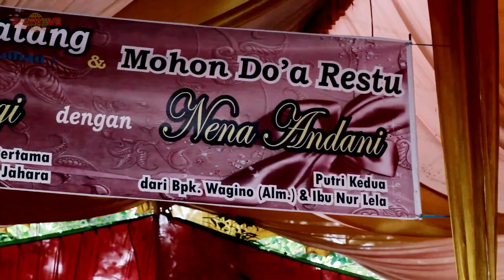PAM ENTERTAINMENT | KEMANG BEJALU | CINTA BUKAN DAUN KELADI | wd"Yogi&Nena" | SHAPA WG CHANNEL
PAM ENTERTAINMENT
LIVE DESA KEMANG BEJALU

Support By : Official Partner For YouTube
ShapaWG Production

BEKEN PRODUCTION
OT WIKA REAL OFFICIAL
SHAPAWG Production
YANDI CHANNEL
BINTANG TV
NUHA
NUHA MUSIK
N
NU
3 PUTRA PRODUCTION
MUSTAJAB STUDIO
DJ PALEMBANG
DJ SUMSEL
FULL DJ
DJ SINTA
OT NUHA DJ SINTA
OT MACHO